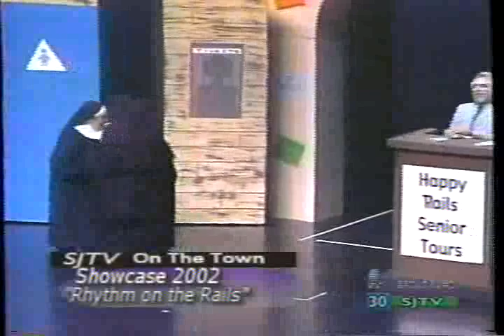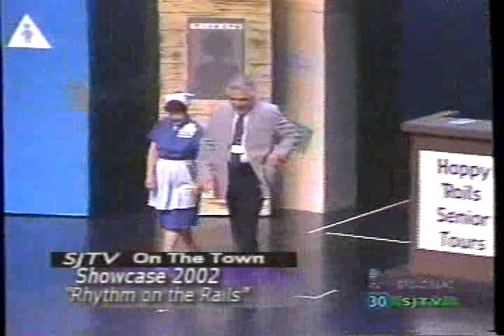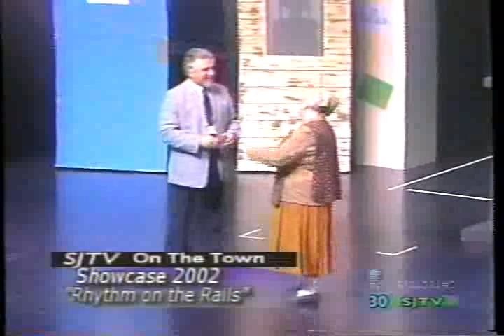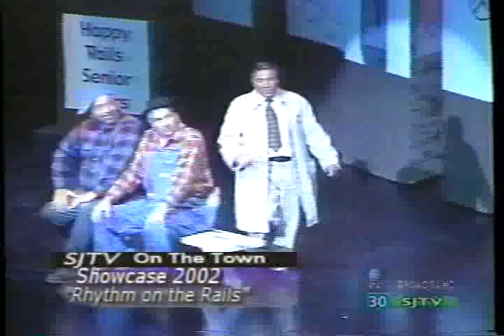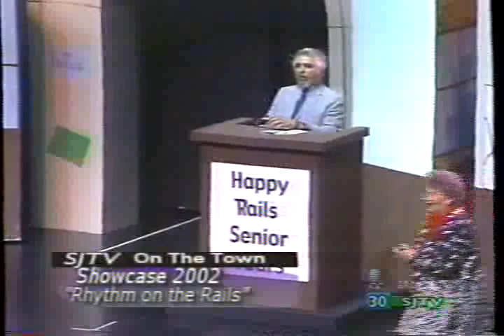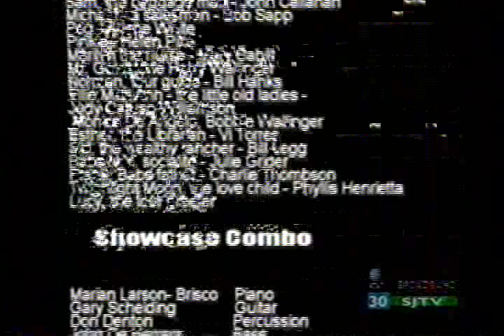Sr Showcase Rhythm on the Rails 2002 Warren Atherton Auditorium at San Joaquin Delta College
My mom and Dad (Betty & Charles Hague) had modest parts in this 2002 Sr. Showcase presentation of "Rhythm on the Rails" at Warren Atherton Auditorium in San Joaquin Delta College in Stockton, California.  My dad, 5'2" sings "I'm Little But I'm Loud".  Presented on Comcast via the SJTV community channel.  I have no copyrights on this.